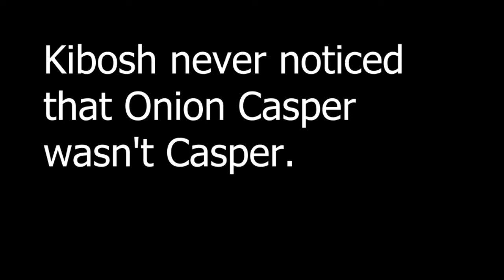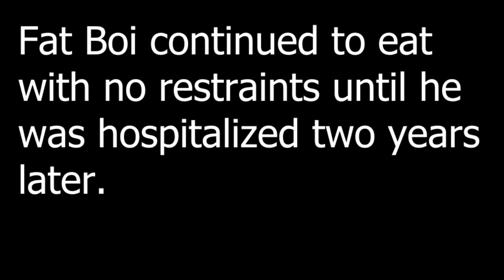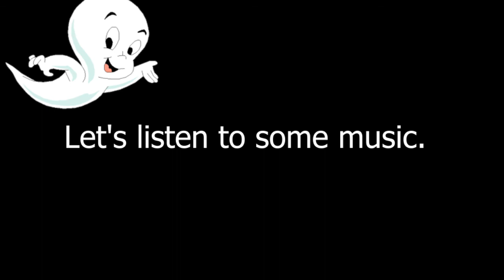Casper: The Grand Finale.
After all of the gif it's all lead up to this.